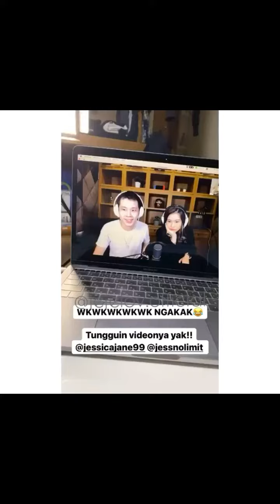JESSNOLIMIT BIKIN INTRO JESSICA JANE JADI INTRO JEROME POLIN JESSICA JENE SENYUM SENYUM SENDIRI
Jerome
jerome polin jessica jane
Jerome polin
Jerome jessica
Jerome jessica instagram
Jerome collab bareng jessica Jane
Jerome polin Fadil jadi
Jerome polin makan
Jerome polin matematika
Jerome polin samyang
Jerome chef arnold
Jerome tsana
Jerome Erika
Jerome waseda boys
Jerome polin challenge
JEROME POLIN RELA MUTER JEPANG BUAT NYENENGIN JESSICA | JEROME NYARI BLENDER BUAT JESSICA JANE
Jerome polin terbaru
Jerome jessica pacaran
Konnijiwa jerome
jerome polin live instagram,
Jerome Jessica,
live Ig Jerome jessica,
live Ig Jerome Polin,
live Ig Jessica Jane,
Jerome Jessica pacaran,
Jerome Waseda boys,
jess no limit prank Jessica Jane,
Jerome Polin reaction,
Jerome Polin reaction rewind Indonesa 2020,
Jerome Polin Reza Arab,
Jerome Polin pesta akhir tahun bareng Waseda boys,
Jerome Polin matematika,
Jerome Polin seharian makan dari minimarket Jepang,
Jerome Polin mukbang,
Jerome Polin masuk tv,
vlog Jerome Polin,
Jerome Polin battle,
Jerome Polin chef Arnold,
Jerome Polin fadil jaidi,
Jerome Polin Jepang,
Jerome Erika,
Jerome dan Jessica,
Jerome makan,
Jerome masak sama chef Arnold,
Jerome Polin Gracia Caroline,
Jerome Polin among US,
Jessica Jane pacaran dengan Jerome,
Jessica Jane bilang astaghfirullah,
Jessica Jane 24 jam makan warna,
Jessica Jane among US impostor,
Jessica Jane feat jess no limit,
Jessica Jane reaction YouTube rewind,
jessica Jane ome tv,
Jessica Jane chef Arnold,
jerome polin ke indonesia,
jerome polin malaysia,
jerome polin masak,
jerome polin erika,
Jerome mukbang,
jerome challange,
jerome polin makan samyang,
jerome polin collab bareng jessica jane,
challenge jessica jane ngerjain soal matematika,
jerome jessica makan pedas,
jerome jessica chhallenge,
jerome polin vlog,
jessica jane vlog,
jerome jessica youtube,
channel youtube jerome polin,
channel youtube jessica jane,
jerome jessica duet,
jerome erika,
fadil jerome live,
jerome jessica terbaru,
Jerome tsana jessica,
Jerome tsana live ig,
Jerome polin tiktok,
Jerome polin instagram,
Jerome polin live instagra,
Jerome polin update,
Jerome jessica update,
Jerome jessica terbaru,
video baru Jerome polin,